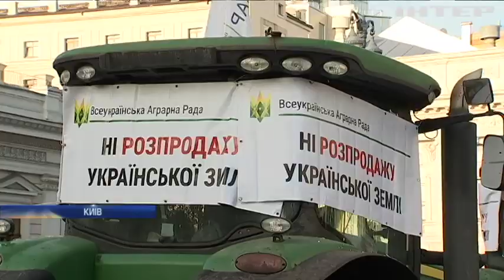Тисячі аграріїв вимагають зняти з порядку денного законопроекти про ринок землі